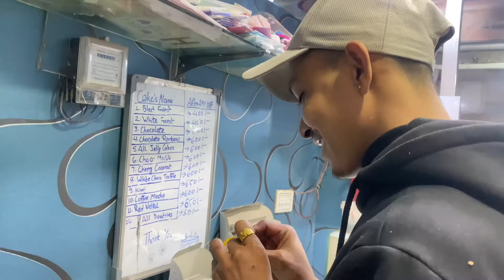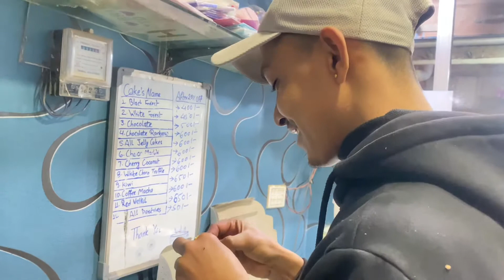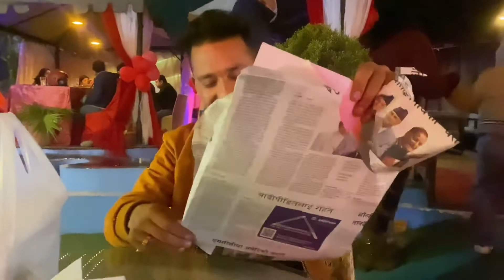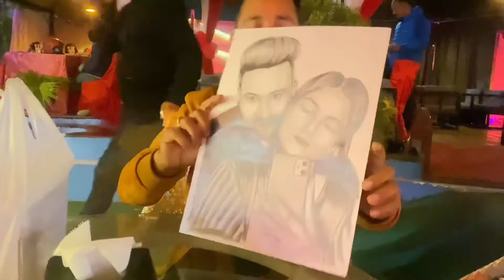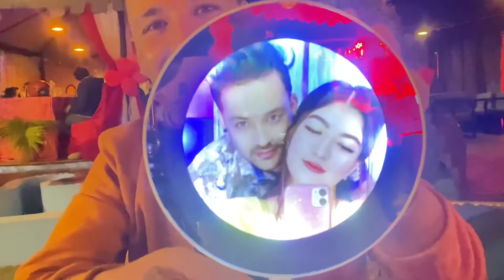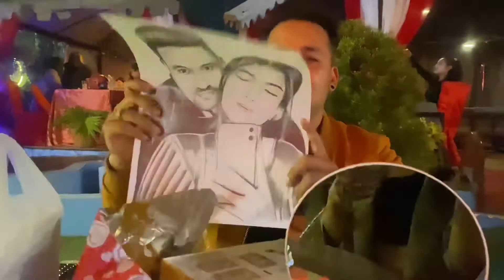Valentines Night 2022|| Bento || Happy Valentines Day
Besides tight schedule I managed to shoot the video, edit it and upload it.